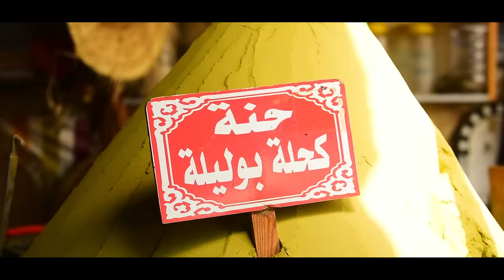Raouf Maher - Ya Ghzayel | يا غزيل (Clip Officiel)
كلمات جمال بن عيسى
الحان رؤوف ماهر
توزيع مختار كبسي
Digital Manager : Akram Khalil